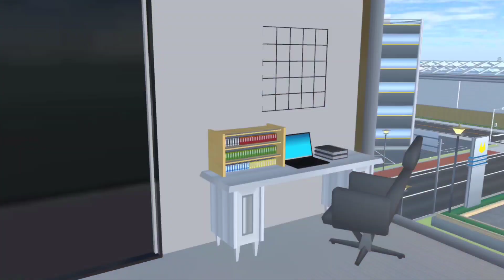Top 10 House Props ID Aesthetic ✨💫||Sakura School Simulator